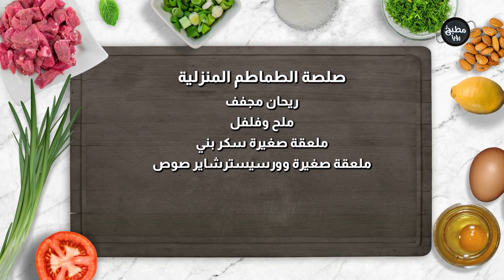صلصة الطماطم المنزلية من الصفر ! "Homemade Tomato Sauce Recipe: Unlocking Flavors of Freshness"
المقادير:
1 بصل أصفر
6 سنون ثوم
8 حبات طماطم
1 فليفلة حمرا
1 فلفل أخضر حار
ريحان مجفف
ملح وفلفل
ملعقة صغيرة سكر بني
ملعقة صغيرة وورسيسترشاير صوص

مطبخ رؤيا